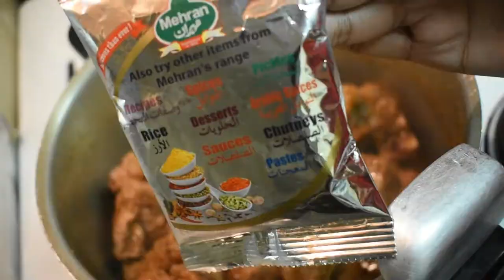Easy Haleem Mix recipe | Easy Food Recipe in urdu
Here is an amazing Easy Haleem recipe, Try this recipe and get finger-licking haleem ready.
try this and do share in comments if you liked it.
also, share this recipe with your friends and family!